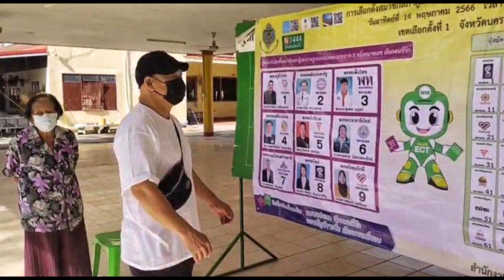ตลกซุปตาร์ โหน่ง ชะชะช่า มาใช้สิทธิเลือกตั้งแต่เช้า